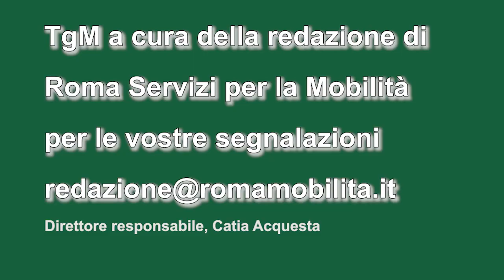Tgm ore 19